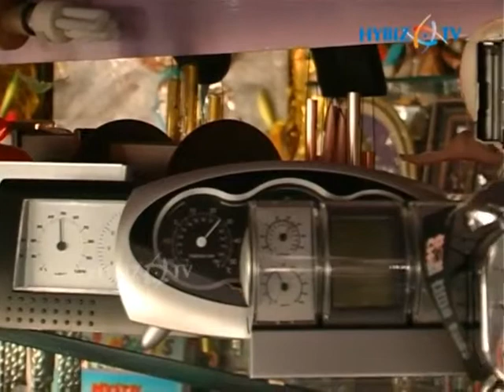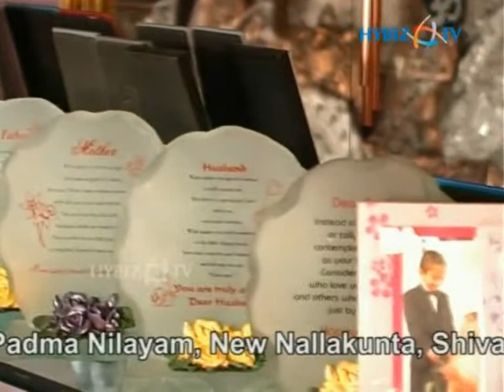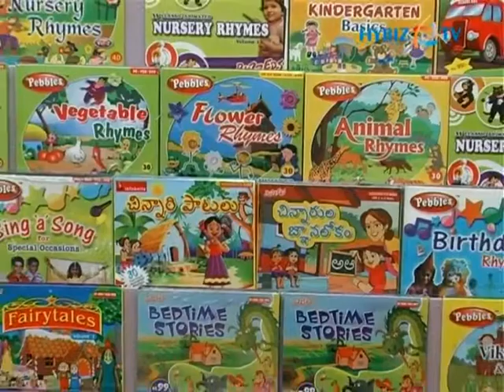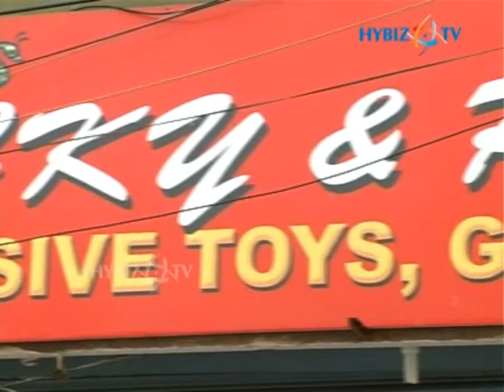Nicky & Pal's Shoppe